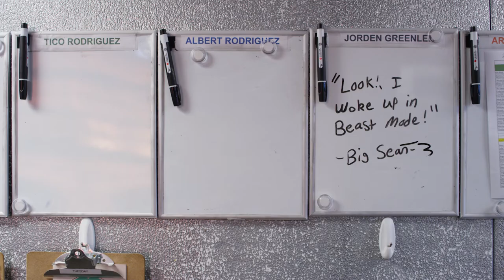The Chef: Juan Rodriguez, Magdalena's Fort Worth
"I grew up doing this, it makes me happy. Food brings memories. I think food connects people with their upbringing, their culture. I grew up with my grandmother cooking."

-Juan Rodriguez

Rising to success as a young chef, Juan Rodriguez left an executive chef position to create Magdalena's in Fort Worth. His passion is in bringing people together through food.

The city of Fort Worth chose Juan to be a part of their "Fort Worth Stories" project which highlights individuals from within the community.

We're glad to tell a little piece of Juan's story.

Director: Warren Cook
DP: Joseph Capps
Editor: Paul Heyduck